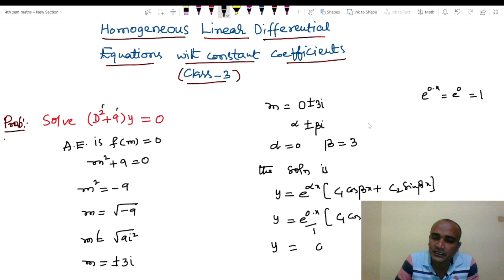Homogeneous Linear Differential Equations with constant coefficients | 4Sem Diploma | Class-3